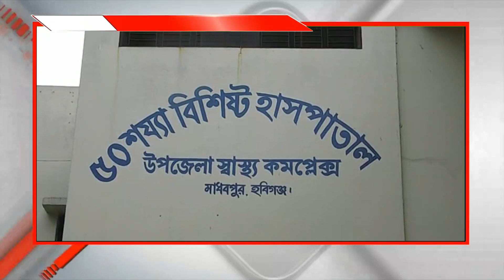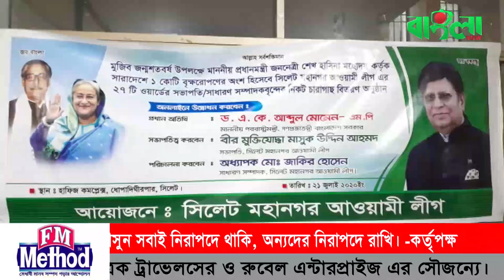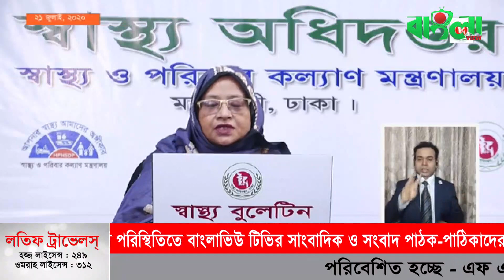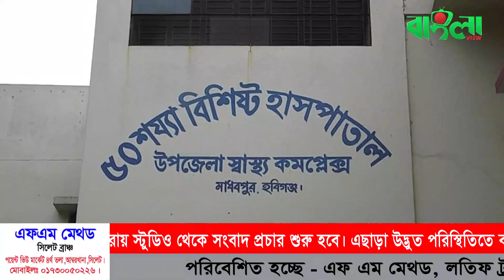সিলেটী ভাষায় খবর।(২১.০৭.২০)I Banglaviewtv Night news